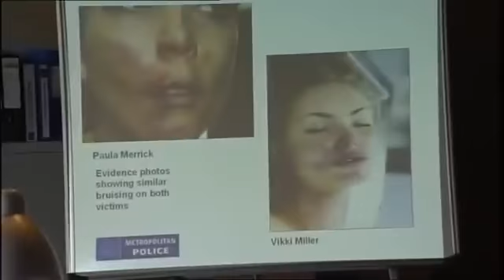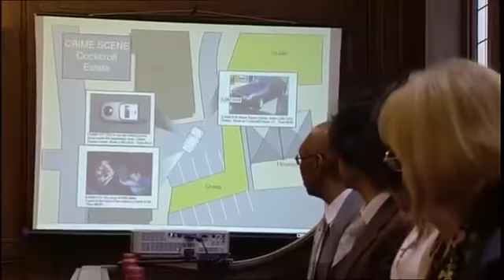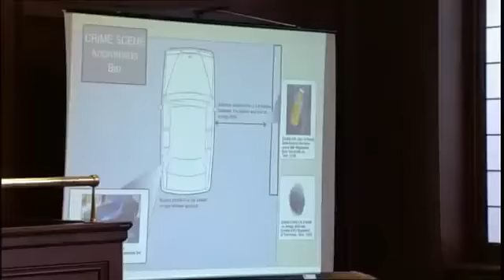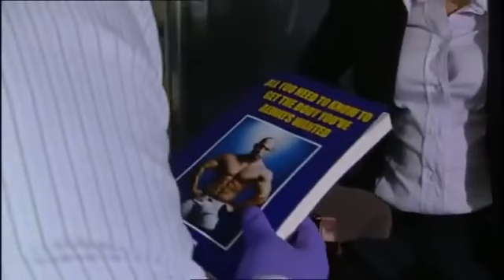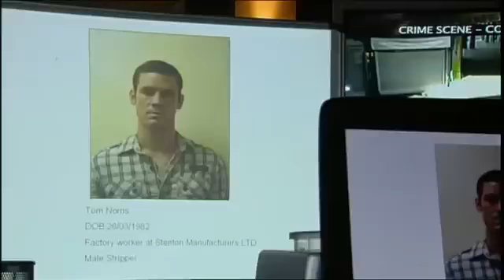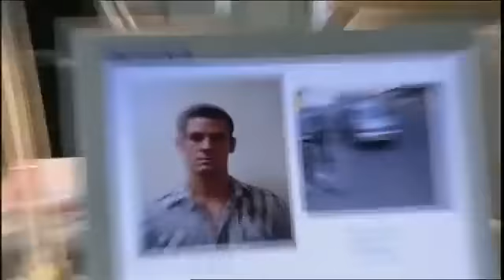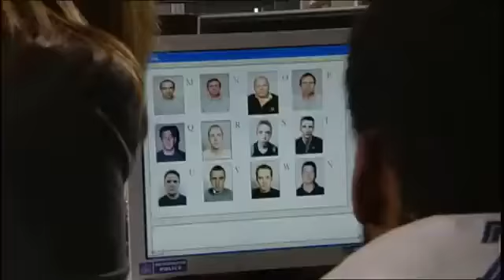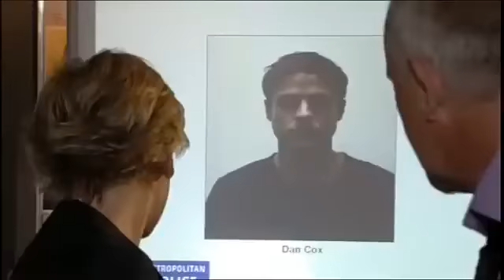The Bill Trial Error